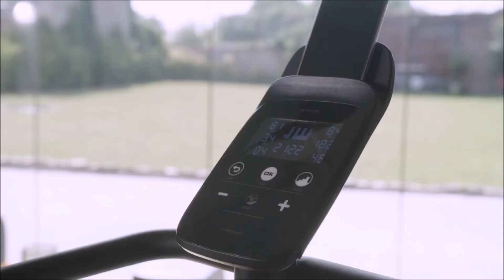ВЕЛОТРЕНАЖЕР BIKE 140 DOMYOS